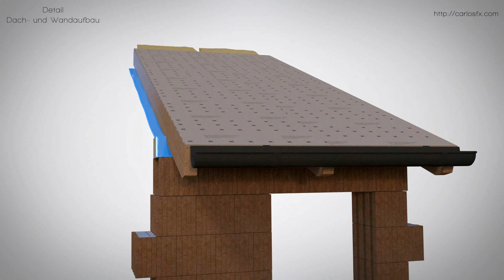Example of Roof Construction in Germany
This video is just an exercise, and it’s intended to be used as learn method, to inprove my lack of knowledge of the construction systems in Germany.

This is a construction system commonly seen where I live, in South-Germany, there are a lot of different solutions , I researched a lot in internet, and I paid attention to a few construction sites, hopefully I didn’t miss anything, if you have some critiques or comments about they’re really welcome, I’ love to learn more about construction systems.